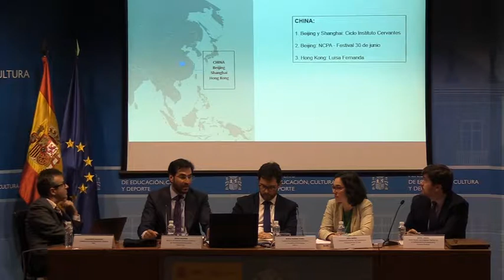Jornada sobre Acceso a la financiación privada de las Industrias Culturales y Creativas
Mesa 3. El papel de las empresas en la financiación de las Industrias Culturales y Creativas: AEIP y Convenios de colaboración.
Mesa moderada por Borja Álvarez (MCD), con la participación de Alejandro Blázquez (Universidad Rey Juan Carlos), Jorge Crespo (Ministerio de Hacienda y Función Pública), Borja Ezcurra (Teatro Real) y Grial Ibañez (MCD).